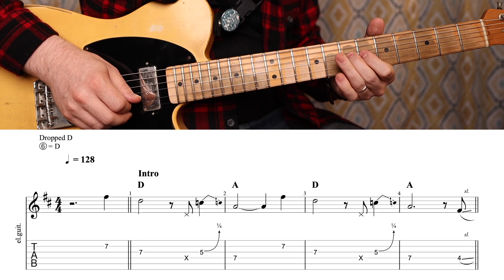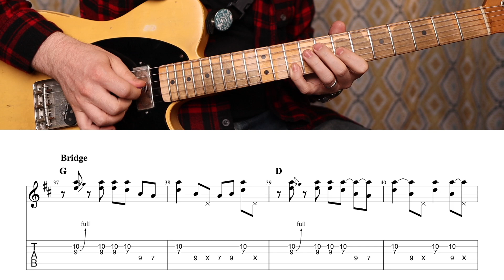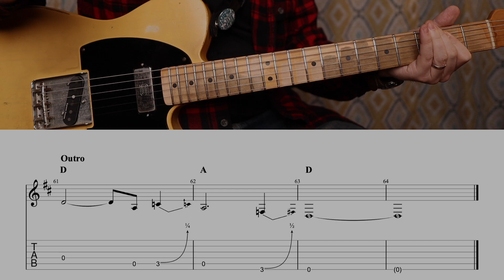I'll Get You - Guitar TAB (The Beatles)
This version of "I'll Get You" by The Beatles turned out a bit more country-ish than expected. I finished rebuilding my roadworn tele in the morning and then filmed the lead guitar part in the afternoon. Sometimes the gear inspires the performance :)

Lead guitar transcription by Ivan Marchosky

🕘. TIMESTAMPS  🕘
00:00 - Intro
00:14 - Verse
00:43 - Verse
01:14 - Bridge
01:29 - Verse
01:58 - Outro

Audio Interface (Updated Version)
Audio Technica AT4040
UA Ox
Studio Monitors
Mogami Cables